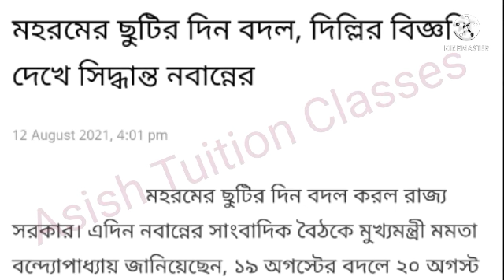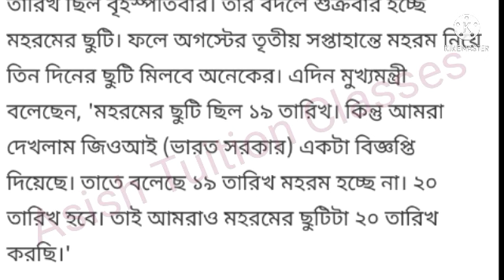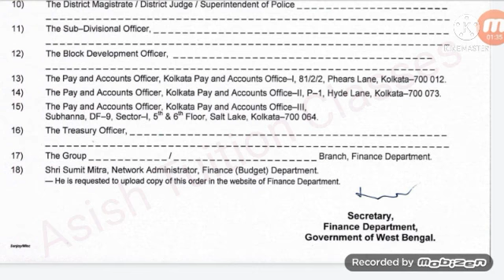Holiday in school : স্কুলে মহরমের ছুটি পরিবর্তিত হল